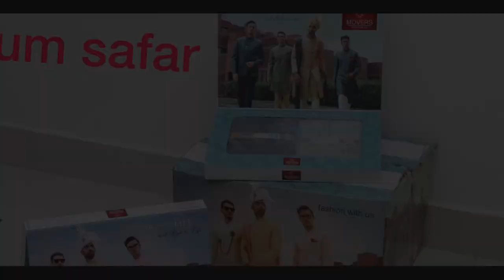Rajlaxmi Textiles newly launched Movers Brand men's Wear clothing collection || Ramzan collection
Hi Everyone. Welcome to our Hyderabad Ammai channel. Today I am Exploring Raj Laxmi Textiles Pvt. Ltd men's wear Collection . This is One of the Biggest Wholesale Shop at Madina.We should Purchase Set wise. Retail purchases not available.Transport facility available for Rs.10,000 Purchases. Here All Kinds of Women's Wear Collections Available like Sarees, Kurtis, Leggings, Dupattas,Dress Materials, Party Wear Dresses ,Kid's

Address:
21-1-471 & 471/1,Rajlaxmi Textiles House, High court Gate no -5, Opp. Lane Second Left, Rikab Gunj, Near Madina Circle, Hyd-2, T.S

         Your's
  Hyderabad Ammai😍
  Keep smiling🤔😃